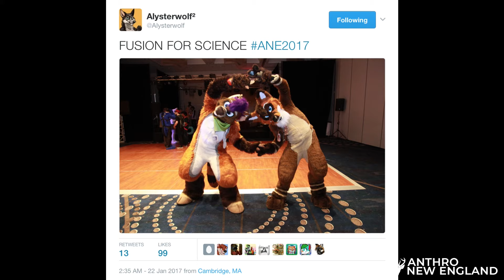ANE 2017 | Closing Ceremonies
Footage of the Closing Ceremonies at ANE 2017.  Anthro New England 2017 took place on January 19-22, 2017 in Cambridge, Massachusetts. Thanks to all who attended!